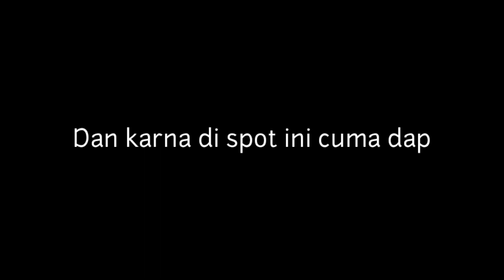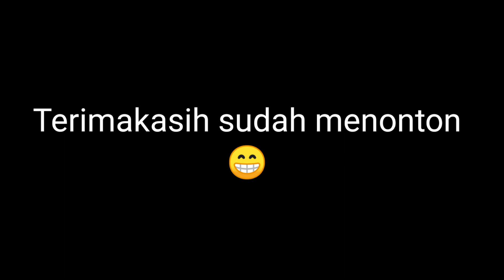Spot Mancing Disini Memang Joss !! Ikannya Galak Menantang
Memancing di sungai ini auto strike dan ikannya galak

Pada video kali ini kita memancing di beberapa tempat guys..
 Karena tempat pertama dan kedua tidak begitu kelihatan perlawanan dari ikan setempat..
 Mungkin pada silaturahmi semua kali ya..
Hehehe

 Dan pada akhirnya kita tertuju pada spot yang tepat, yang ikannya pada galak juga maknyus..
 Ikuti terus keseruan kita ya guys, dan Terimakasih sudah mampir dan menonton..